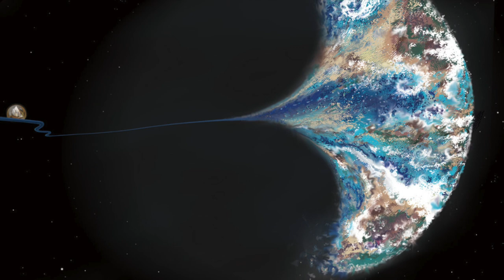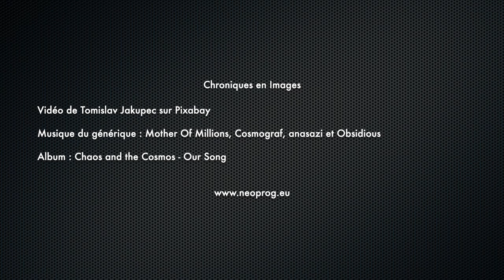Chaos and the Cosmos - Our Song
Our Song possède un côté désuet et léger à la fois, un peu canterbury et clairement atypique dans la mouvance progressive actuelle.

Album : Chaos and the Cosmos - Our Song